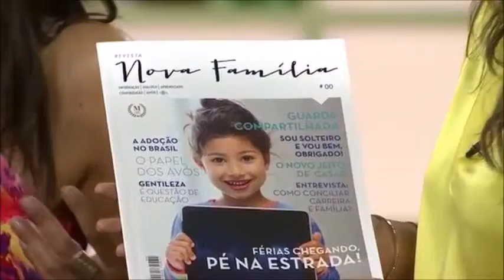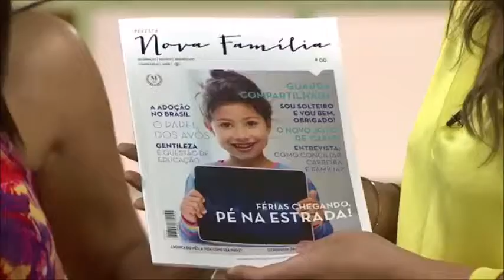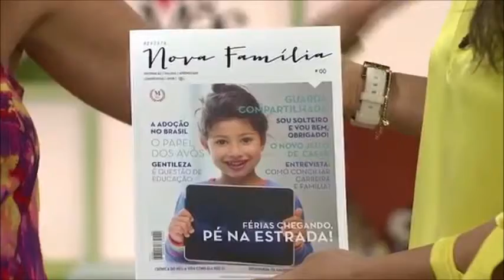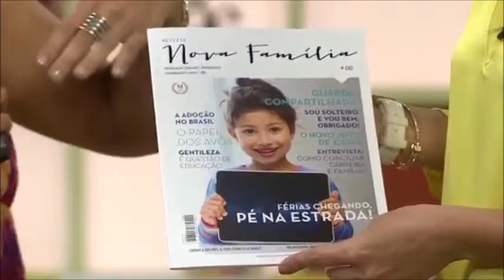POR DENTRO DA MÍDIA EM ATUAÇÃO COM AS MODALIDADES DE COMO SE FAZ COMUNICAÇÃO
POR DENTRO DA MÍDIA em atuação no projeto de comunicação da Revista NOVA FAMÍLIA, com lançamento em 05 de fevereiro de 2014.  A jornalista Luciana Freitas participa do programa de TV,  Papo de Mãe que dedicada um espaço para a divulgação de livros, revistas, blogs, e tudo mais que tenha como objetivo informar e contribuir com a vida em família e todo o seu universo. O Papo de Mãe é transmitido na TV Brasil e tem a apresentação de: Mariana Kotscho e Roberta Manreza. Confira!